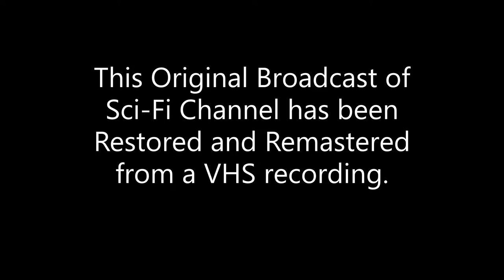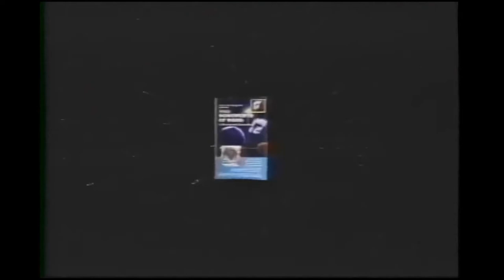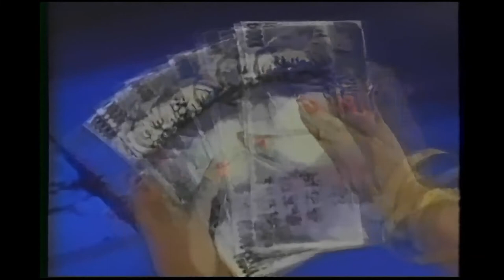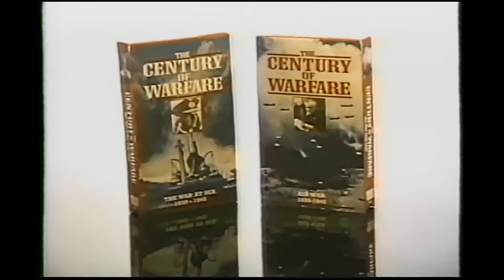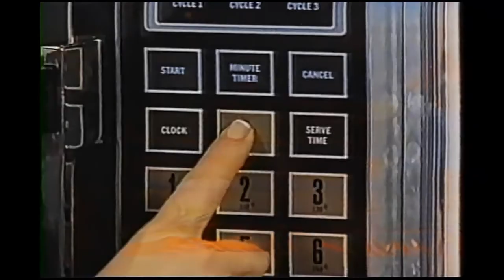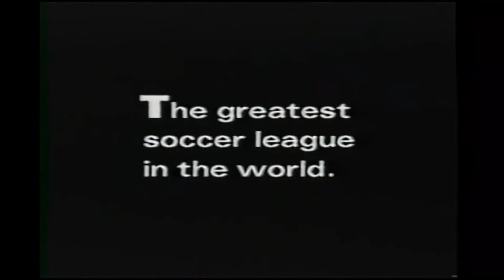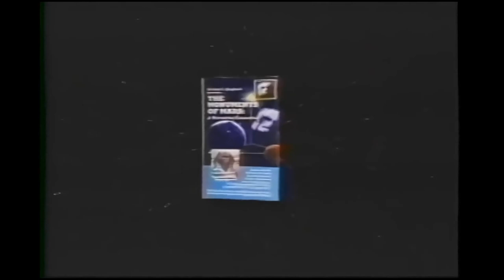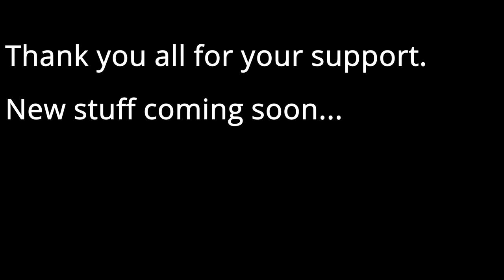SATURDAY ANIME #1999 📼Demon City Shinjuku 📺 scifi Channel 🔥 EXCLUSIVE VHS RIP!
👍 & 🔔 For More!

Air Date: 1999, Sat, Jan 30th
 3:00 am Anime Movie - Demon City Shinjuku
(12:00 AM West Coast)

that was adapted into an original video animation (OVA) in 1988, directed by Yoshiaki Kawajiri.

A sister channel of the USA Network, the Sci-Fi Channel was launched as a joint venture between then-partners Paramount Pictures and MCA, aimed towards fans of both the science fiction and horror/fantasy genres. Key advisors for the channel before and during its launch included Star Trek creator Gene Roddenberry and acclaimed sci-fi author Isaac Asimov.

Anime found its place on Sci-Fi in the 1990s through a Saturday morning block called Saturday Anime, which aired edited English dubs of OVA's like ; AKIRA, Project A-Ko, Dominion Tank Police and Demon City Shinjuku.

Sci-Fi Channel changed its name to Syfy in 2009.